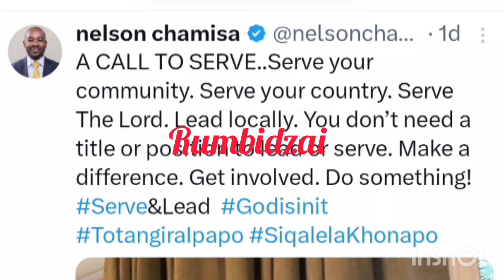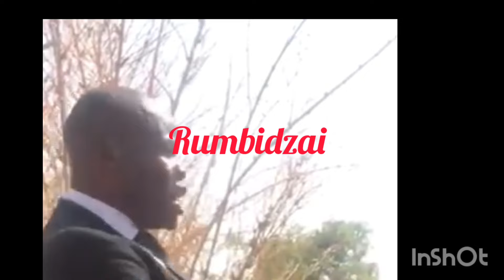Chabvondoka 😳 hanz new party atichad nyoka inzwai zvakataurwa kwaGutu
Chabvondoka😳Hanz NewParty atichad nyoka inzwai zvakataurwa kwaGutu